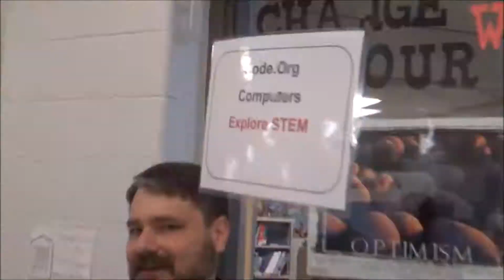Centreville Robotics: We'll Build Something Like This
Centreville Robotics from Clifton, Virginia includes FRC Team 5243, Team Aegis, as well  FTC teams 9830, 10414, 10516, 11804, 13344, 13445, and 13447.

Our 2017 FIRST Parody entry, "We'll Build Something Like This", is a parody of the Coldplay & Chainsmokers song "Something Just Like This"

Lyrics:
I’ve been scouting teams of old
The legends and the myths
Their outreach and their goals
Their funding and their gifts
Their super awesome code
and robots that can lift
and sadly I don’t see my team upon that list

But they said, where you gonna go?
We’re just heading to the pits
Just looking for some teams
To show us robot tips and tricks
Help us fix our code
Our drive train doesn’t shift
A team that we can learn from,
till we get the hang of this

We’ll build something just like this

Oh, We’ll build something just like this

Our FIRST stories being told
The 1st year to the 5th
Our bots design is gold
Our programmers throw fits
Our spirits really bold
Our safety team takes shifts
and this team has some extraordinary kids

We say, now we all know
How much we need to fix
We’re still growing as a FIRST team
Trying to find a name that sticks
Our teams growing old
Our seniors will be missed
they’ve made us all proud
to have been a part of this

So where we gonna go?
What happens after this?
We’re just looking for some teams
That we can mentor and assist
We're working toward our goals
But still remember this
Our mentors helped us get here
We’ve built something just like this

Oh, We’ve built something just like this